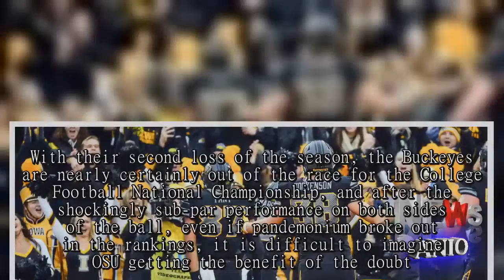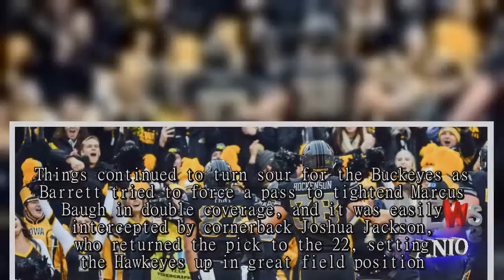Ohio State vs. Iowa Game Recap 2017: Iowa beats No. 6 Ohio State, 48-24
For just the second time in 26 meetings, the Iowa Hawkeyes (6-3, 3-3) knocked off the No.6 Ohio State Buckeyes (7-2, 5-1); this time they beat OSU, 55-24.The completely one-sided outcome is almost certainly the worst loss for Ohio State under Urban Meyer.Nearly nothing that the Buckeyes did, especially after halftime, worked, creating an insurmountable deficit.Perhaps still not over the euphoric highs of last week’s comeback victory over Penn State, the Buckeyes came out flat on both sides of the ball against Iowa.While the OSU offense moved the ball in the first half, uncharacteristic turnovers prevented them from keeping pace with the Iowa offense that surprisingly was practically scoring at will against the vaunted Silver Bullet defense.The game was sealed in a third quarter in which the Buckeyes were outgained by 150 yards.With their second loss of the season, the Buckeyes are nearly certainly out of the race for the College Football National Championship, and after the shockingly sub-par performance on both sides of the ball, even if pandemonium broke out in the rankings, it is difficult to imagine OSU getting the benefit of the doubt.In familiar fashion, the Buckeyes opened up the game putting themselves in an early hole.On the first play from scrimmage, newly enshrined (now former) Heisman front-runner J.T.Barrett threw his second interception of the season, and Iowa safety Amani Hooker returned it 30 yards for a touchdown, putting the Hawkeyes up 7-0 just eight seconds into the game.New week, who dis?  One week after carving up Penn State, J.T.Barrett throws his first pick since Sept.9.@HawkeyeFootball leads 7-0 — Big Ten Network (@BigTenNetwork) November 4, 2017 The interception was Ohio State’s first road turnover of the season, and Barrett’s first INT in 190 pass attempts, dating back to the Week 2 loss against Oklahoma.On the second kickoff, Mike Weber brought the ball out of the endzone, and later in the drive, made his first backfield appearance alongside freshman running back J.K.Dobbins.The pair have been splitting carries ever since Weber was deemed healthy, but haven’t been in the game at the same time until the first full drive on Saturday.Rebounding from the turnover, Barrett marched the Buckeye offense down the field in just 2:10, evening the score at seven on a 29-yard touchdown pass to Terry McLaurin.The TD was the junior wide receiver’s fifth score of the season.Keep J.T.down for long? Nah.He finds Terry McLaurin, and it's an @OhioStateFB TD and tie game in Iowa City — Big Ten Network (@BigTenNetwork) November 4, 2017 On the second play of the game for Iowa’s offense, running back Akrum Wadley broke off a 30-yard run to the right before Jordan Fuller knocked him out of bounds.From there, on consecutive plays, the OSU penalty problems continued to pop up.First, Iowa quarterback Nate Stanley drew an offsides call with a hard count, and then on the next play, Chris Worle